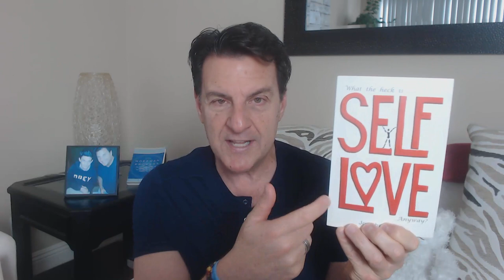Doing THIS Gains Men's Respect (99% Of The Time)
Don't you think gaining a person's respect should be something very obvious?

You might think it would be, and yet what I witness from women is a lack of understanding on gaining a person's respect.

In fact, it might be counter-intuitive to do what I'm about to suggest for you because of fear of rejection especially when being in a relationship with an emotionally mature man/woman.

In today's video, we will explore the DEEPER understanding of going deeper if you want to gain a person's respect.

Let's talk about... Doing THIS Gains Men's Respect (99% Of The Time)